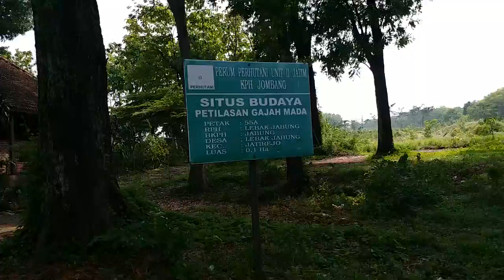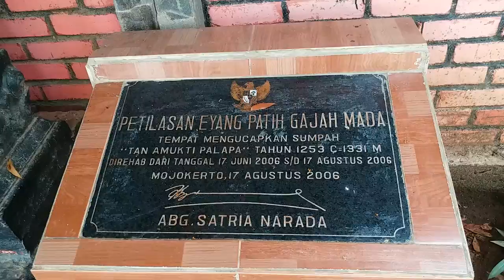Situs Sejarah Majapahit Tempat Mengucapkan Sumpah Tan Amukti Palapa Patih Gajahmada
*Locasi Desa Njabung kec.Jatirejo Kab.Mojokerto
*tempat petilasan Gajamada
*njabung kec. Jatirejo kab. Mojokerto